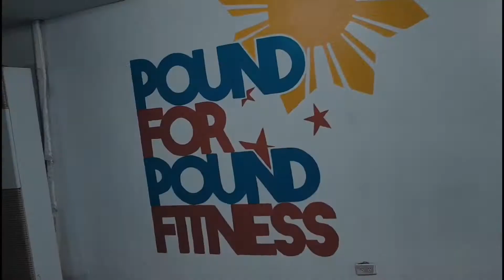CoachDT tv || Ang nakakaihing laro || vlog 07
Masayang korean game kasama si Lolove. ❤🤣✌ ENJOY!